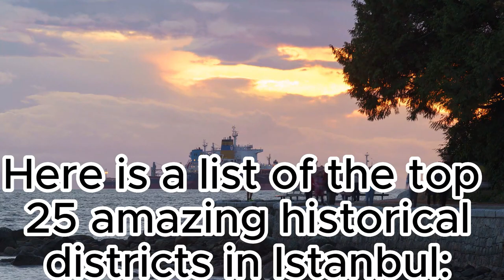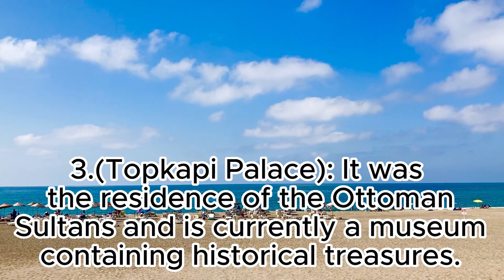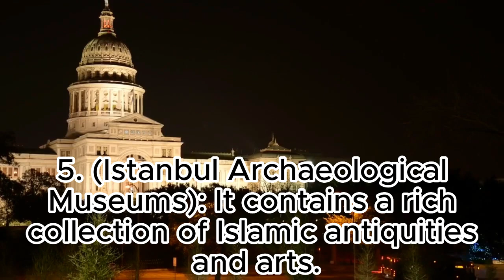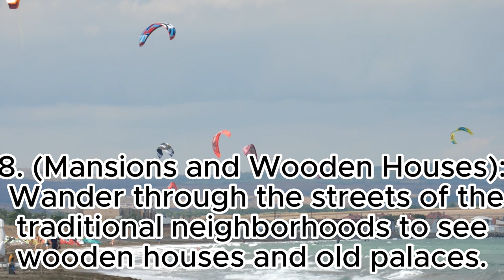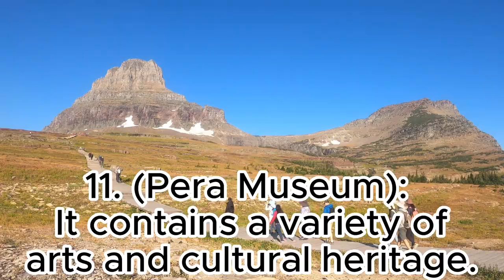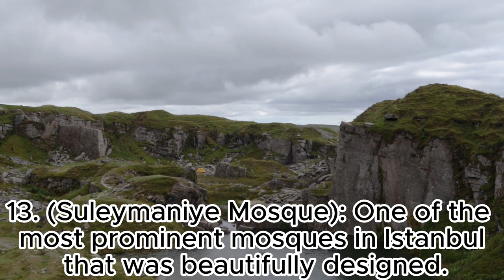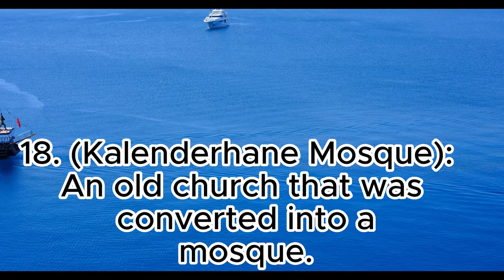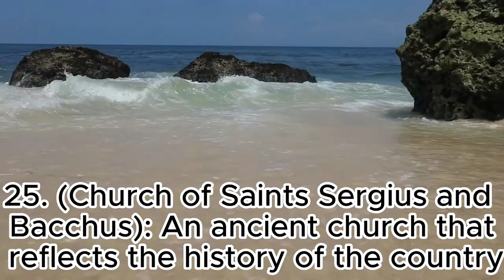Here is a list of the top 25 amazing historical districts in Istanbul:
Welcome to a journey through 25 amazing historical neighborhoods in Istanbul! We will travel through time and explore different cultures and civilizations, and see how Istanbul has evolved over the centuries. Historical Neighborhoods: Fatih: A historic district rich in landmarks such as the Sultan Ahmed Mosque and Topkapi Palace. Süleymaniye: A cultural district rich in museums, mosques, and markets. Beyoğlu: A modern district rich in landmarks such as Istiklal Street and Galata Tower. Beşiktaş: A coastal district rich in landmarks such as Dolmabahçe Palace and Rüstem Pasha Mosque. Eyüp: A religious district rich in landmarks such as the Eyüp Sultan Mosque and the tomb of Abu Ayyub al-Ansari. Sultan Ahmed Mosque: A massive mosque known as the "Blue Mosque" for its blue tiles. Topkapi Palace: A vast palace that was the seat of government of the Ottoman Empire for centuries. Istiklal Street: A famous street lined with shops, restaurants, and cafes. Galata Tower: A historic tower that offers stunning views of Istanbul.
Dolmabahçe Palace: A lavish palace built in the European style. Conclusion
Istanbul is a city rich in history and culture, and its historical neighborhoods are a testament to that. We invite you to visit Istanbul and discover its beauty, diversity, and hospitality.
The video is accompanied by traditional Turkish music and beautiful images of the historical neighborhoods. The video is presented by a Turkish person who speaks English fluently.
The video provides historical and cultural information about each historical neighborhood.
The video provides tips for travelers to Istanbul. tourism_in_istanbul istanbul beauty_of_istanbul history_of_istanbul diversity_of_istanbul hospitality_of_istanbul Istanbul historical neighborhoods Fatih district Süleymaniye district Beyoğlu district Beşiktaş district Eyüp district Sultan Ahmed Mosque Topkapi Palace Istiklal Street Galata Tower Dolmabahçe Palace Ottoman Empire Byzantine Empire Turkish culture Islamic architecture European architecture UNESCO World Heritage Sites travel to Istanbul things to do in Istanbul best time to visit Istanbul where to stay in Istanbul Turkish food Turkish language Turkish customs and traditions